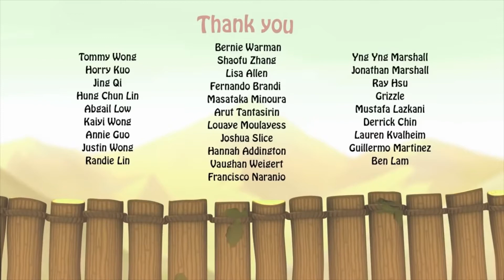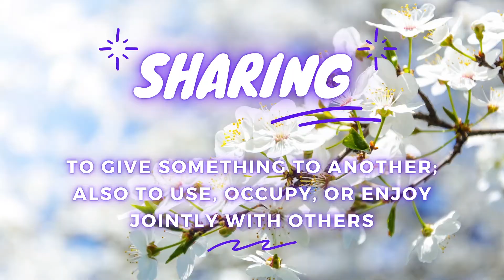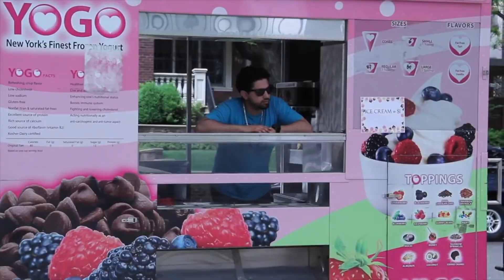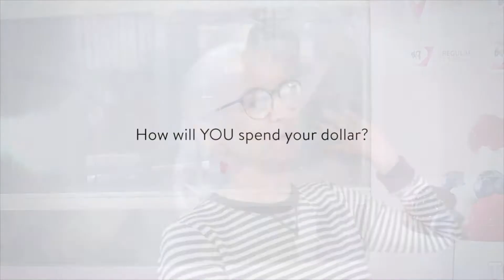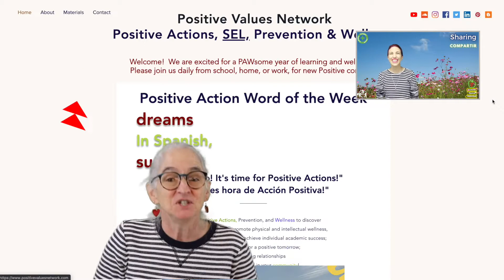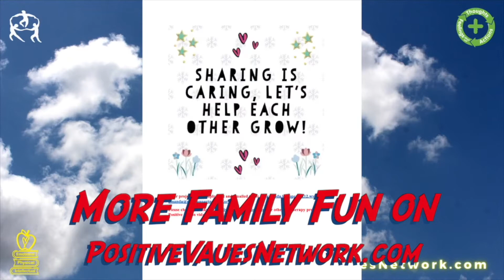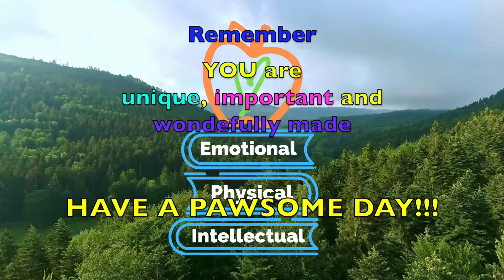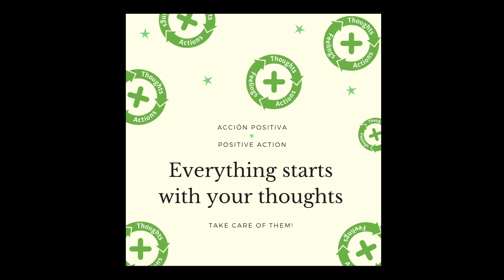🧡 4th Grade📗 Positive Action Virtual Lesson🍎 Sharing, Compartir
PositiveValuesNetwork.com welcomes you to the Morgan County Partnership's Weekly Positive Action 4th Grade Virtual Lesson!  This week, we talk about the new Positive Value Word: SHARING and in Spanish, COMPARTIR as we learn all about our PHYSICAL, INTELLECTUAL, and EMOTIONAL WELLNESS.

🍎 SHARING💡COMPARTIR🥰 means "to give something to another; also to use, occupy, or enjoy jointly with others."  This Positive Action lesson helps with STUDENT SUCCESS and Standards!  Positive thoughts, actions, and feelings to develop EMOTIONAL WELLNESS with that "good ole GOLDEN RULE" for 🍎 SHARING💡COMPARTIR🥰 :

😀 LOOK for others that you can SHARE with🤓
🧠 SEE those around you who are in need📕
😍 GIVE your time, attention, and love🎸
😍 SHARE your heart♥️
🥰 HELP with your actions💗
🧘🏽 BE encouraging & supportive💐